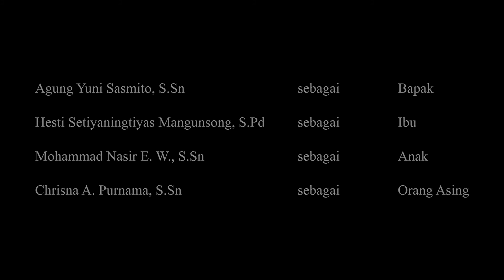LITHUANIA (Orang Asing) Karya Ruppert Brook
Naskah LITHUANIA (Orang Asing) Karya Ruppert Brook.
Dipentaskan dalam rangka diklat guru seni teater oleh BBPPMPV Seni Dan Budaya Yogyakarta.

Diperankan oleh :
Chrisna A. Purnama, S.Sn sebagai Orang Asing
Agung Yuni Sasmita S.Sn sebagai Bapak
M. Nasir Enggal S.Sn sebagai Anak
Hesty Setyaningtyas S.Pd sebagai Ibu